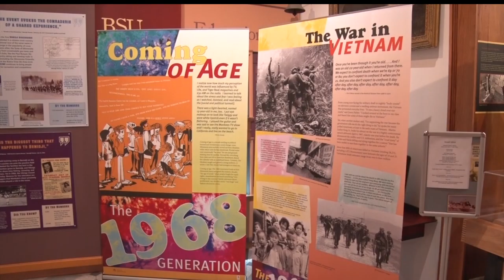Coming Of Age Exhibit